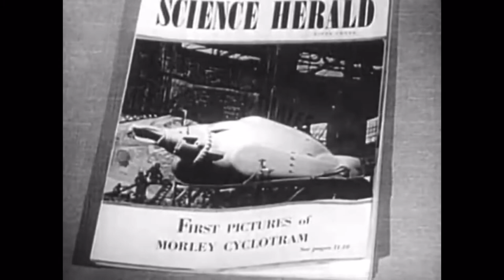Marilyn Nash Tribute